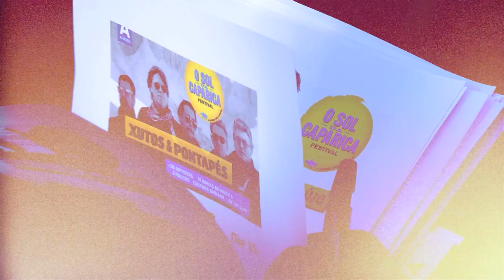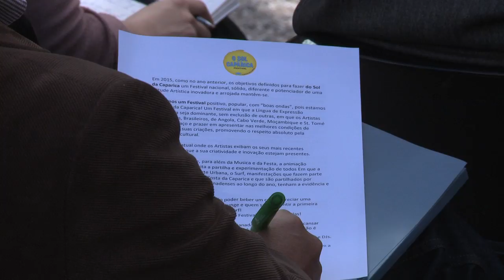Conferência de imprensa a 5 de Maio do festival O Sol da Caparica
Tim, Xutos & Pontapés, Pedro Ayres Magalhães, Carlão, Camané, Agir e Rui Miguel Abreu falam sobre a próxima edição do festival O Sol da Caparica.